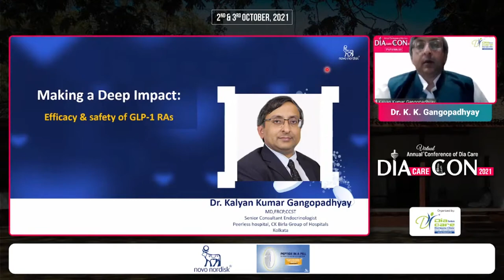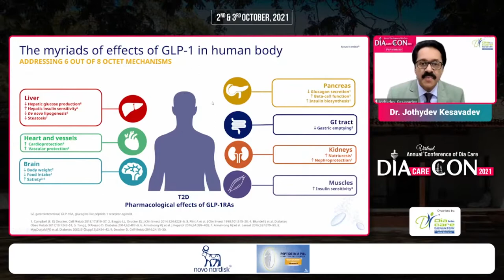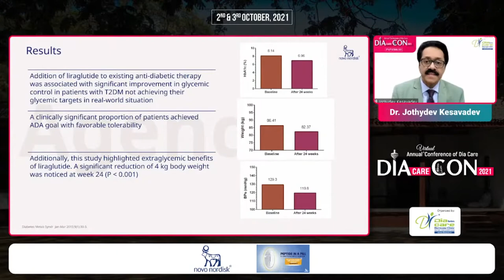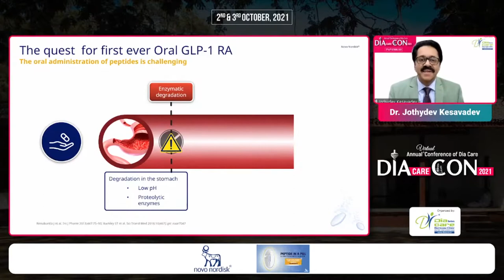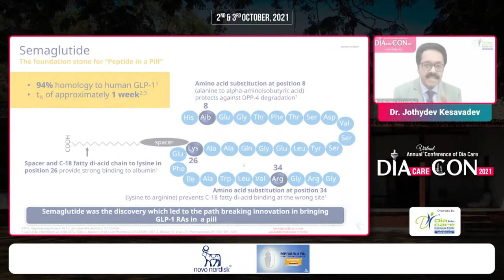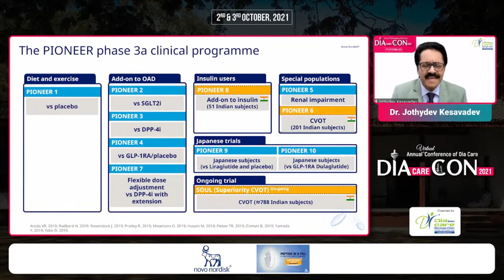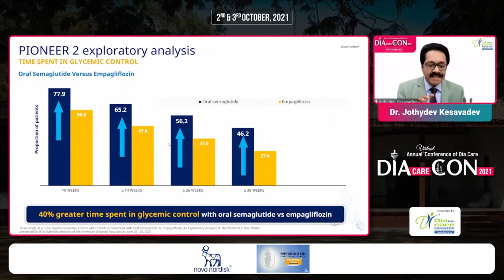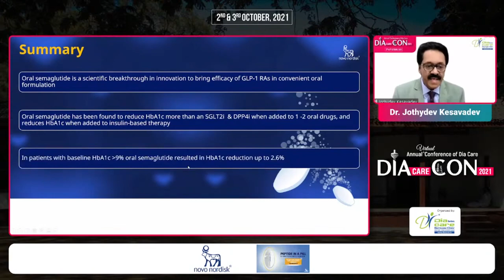Dr. Jothydev Kesavadev - Quest to put “Peptide in a Pill”: Advent of Oral GLP-1 RAs